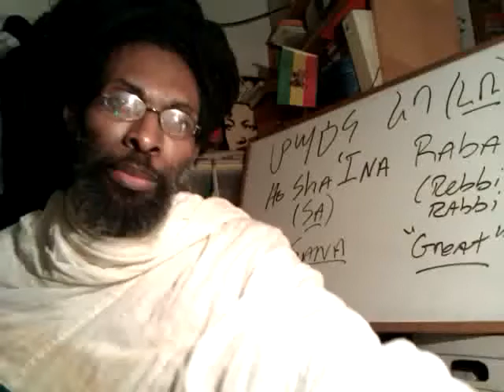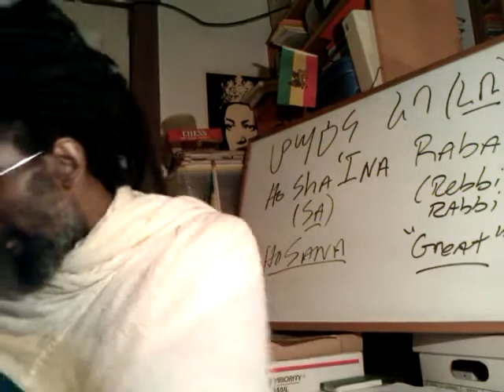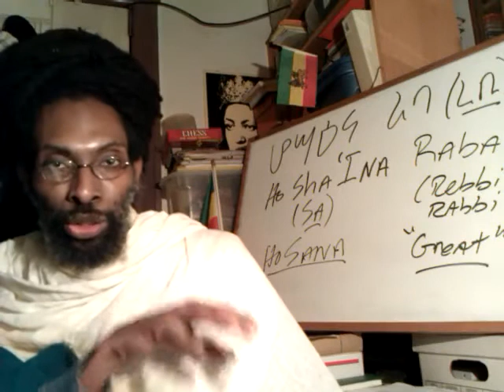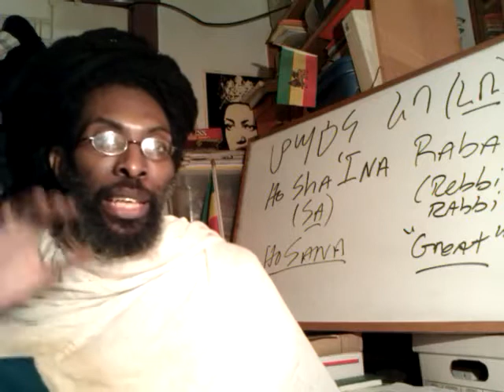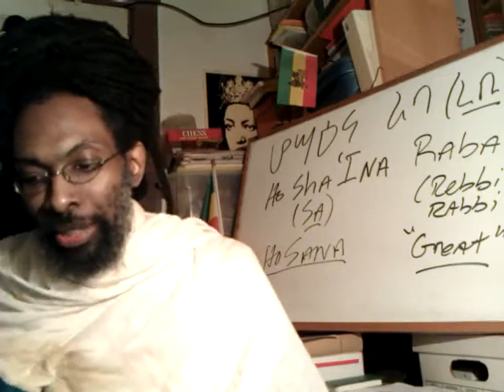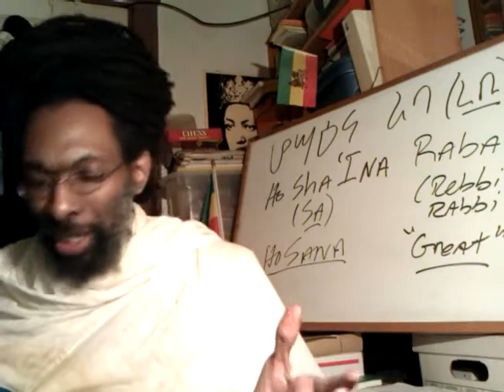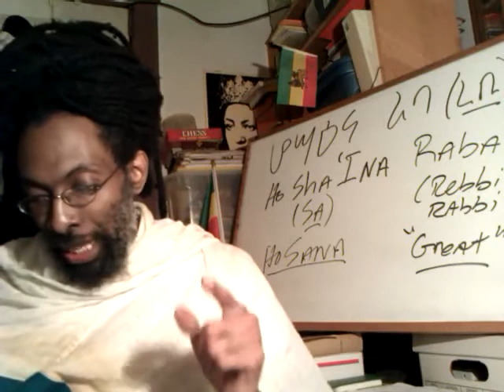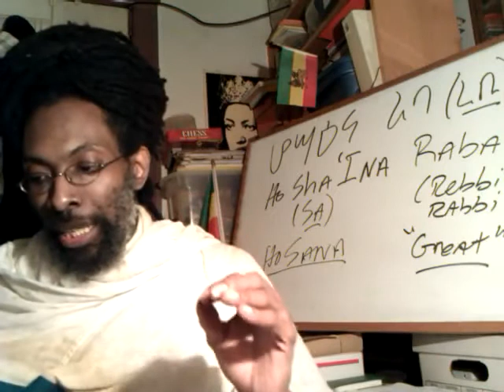SALVATION is of the BLACK JEWS & the Tribe of JUDAH: MESSIAH & The Woman At The Well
Re: Oct 20, 2011 HOSHANA RABBA: Happy FEAST of TABERNACLES visit us online at http